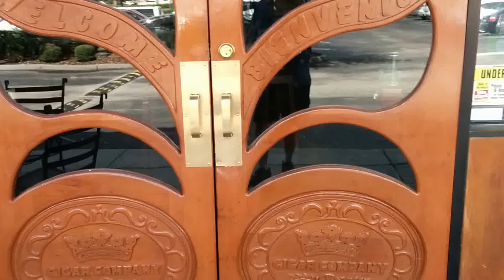Corona Cigars - Orlando, Fl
Just a quick walk through Corona Cigar Co in Orlando, FL.   Shot on phone just for quick reference